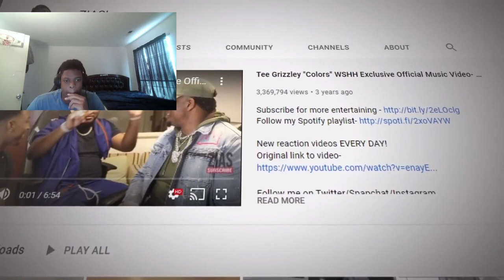THIS IS NOT ****HUB ZIAS AND ADIN ROSS SISTER DOES DIRTY TRUTH OR DARE REACTION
REACTION VIDS DESCRIPTION
WATCH MY LAST REACTION